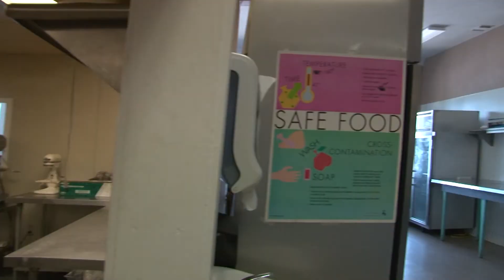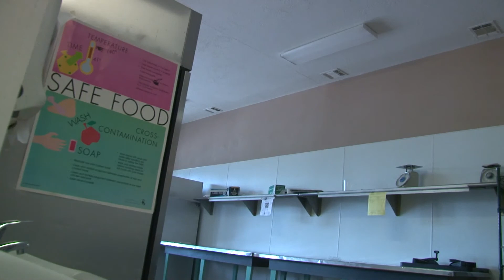the creole shack cafe